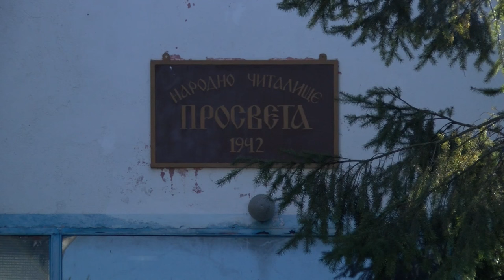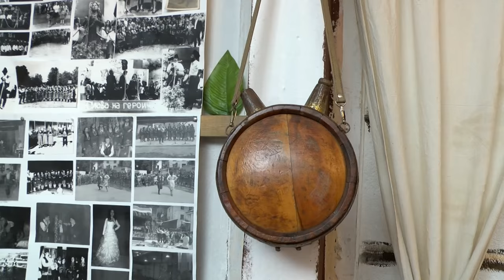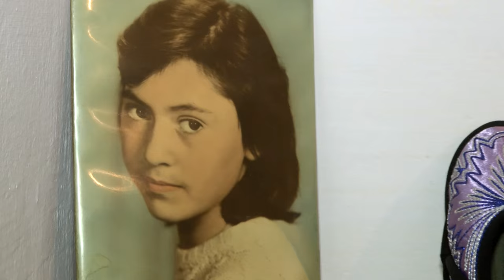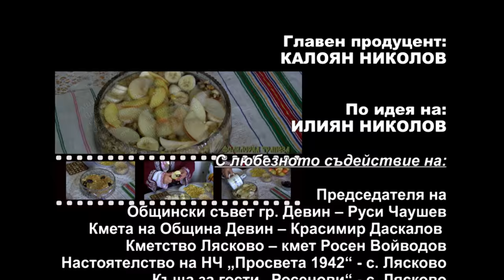FT February2016 338 HD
1. “Засвирили са, запели“ -  СФГ за изворно народно творчество "Лясковчани" към НЧ "Просвета-1942" – с. Лясково, общ. Девин
2. „Триста са пушки пукнали“ - СФГ за изворно народно творчество "Лясковчани" към НЧ "Просвета-1942" – с. Лясково, общ. Девин
3. „Да ма бе, майчо, карала“ - СФГ за изворно народно творчество "Лясковчани" към НЧ "Просвета-1942" – с. Лясково, общ. Девин
4. „Девойко, болно ли ти е“ - СФГ за изворно народно творчество "Лясковчани" към НЧ "Просвета-1942" – с. Лясково, общ. Девин
5. „Я, подай ми, мари“ - СФГ за изворно народно творчество "Лясковчани" към НЧ "Просвета-1942" – с. Лясково, общ. Девин
6. „Не ходи, момне ле, за вода“ - СФГ за изворно народно творчество "Лясковчани" към НЧ "Просвета-1942" – с. Лясково, общ. Девин
7. „Рачиш ма, момне ле“ - СФГ за изворно народно творчество "Лясковчани" към НЧ "Просвета-1942" – с. Лясково, общ. Девин
8. „Юначе лудо и младо“ - СФГ за изворно народно творчество "Лясковчани" към НЧ "Просвета-1942" – с. Лясково, общ. Девин

1. “Zasvirili sa, zapeli“ -  Mixed folklore group for spring folklore art "Lyaskovchani" at "Prosveta-1942" Community center – Lyaskovo villige, Devin municipality (Bulgaria)
2. „Trista sa pushki puknali“ - Mixed folklore group for spring folklore art "Lyaskovchani" at "Prosveta-1942" Community center – Lyaskovo villige, Devin municipality (Bulgaria)
3. „Da ma be, maycho, karala“ - Mixed folklore group for spring folklore art "Lyaskovchani" at "Prosveta-1942" Community center – Lyaskovo villige, Devin municipality (Bulgaria)
4. „Devoyko, bolno li ti e“ - Mixed folklore group for spring folklore art "Lyaskovchani" at "Prosveta-1942" Community center – Lyaskovo villige, Devin municipality (Bulgaria)
5. „Ya, poday mi, mari“ - Mixed folklore group for spring folklore art "Lyaskovchani" at "Prosveta-1942" Community center – Lyaskovo villige, Devin municipality (Bulgaria)
6. „Ne hodi, momne le, za voda“ - Mixed folklore group for spring folklore art "Lyaskovchani" at "Prosveta-1942" Community center – Lyaskovo villige, Devin municipality (Bulgaria)
7. „Rachish ma, momne le“ - Mixed folklore group for spring folklore art "Lyaskovchani" at "Prosveta-1942" Community center – Lyaskovo villige, Devin municipality (Bulgaria)
8. „Yunache ludo i mlado“ - Mixed folklore group for spring folklore art "Lyaskovchani" at "Prosveta-1942" Community center – Lyaskovo villige, Devin municipality (Bulgaria)